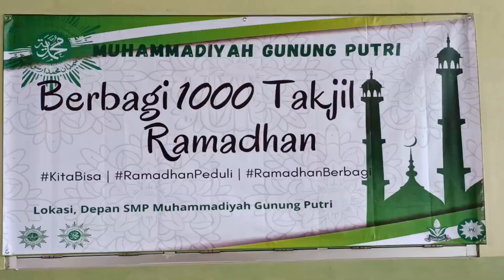Ramadhan Berbagi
Acara Ramadhan Berbagi 1000 Paket Takjil.